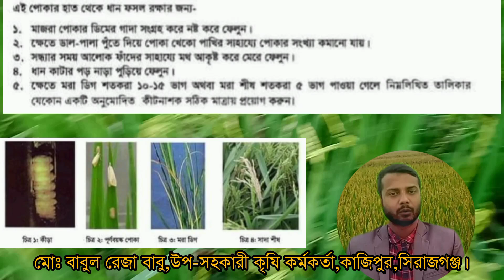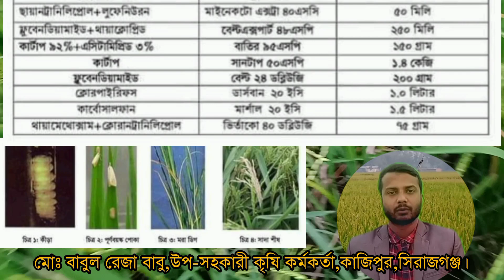রোপা আমন মওসুমে ধানে মাজরা পোকার আক্রমণ ও করণীয়,১০০% কার্যকরী উপায় সমূহ।